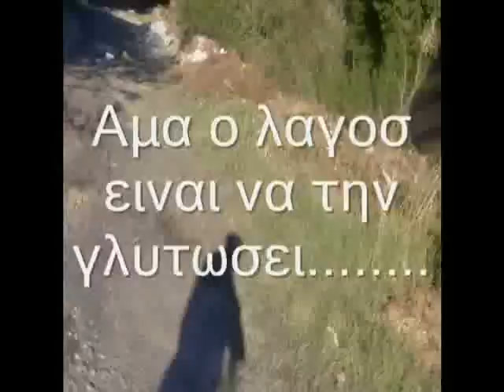ΕΠΙΛΕΚΤΙΚΗ ΕΚΤΡΟΦΗ BEAGLE TSIRKOYDIS...στιγμιότυπα απο κυνήγια με beagle